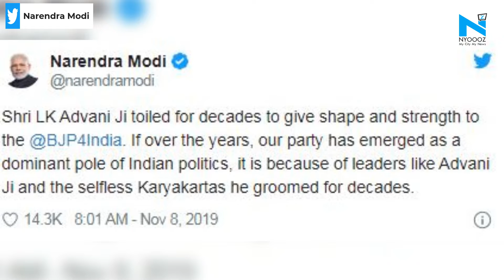PM Modi wishes LK Advani on his 92nd birthday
PM Narendra Modi on Wednesday wished former Deputy Prime Minister LK Advani on his 92nd birthday in a series of tweets. Calling him one of the most respected leaders, he said that Advani had shaped the BJP and led to its rise. He also spoke about Advani's career as a Union Minister and spoke about his capability. Credited for crafting the BJP's rise to a pre-eminent position in late 80s and 90s after it had hit a low of two Lok Sabha seats in 1984 Lok Sabha polls, Advani was made a member of 'margdarshak mandal' (group of mentors) in 2014 after it came to power.